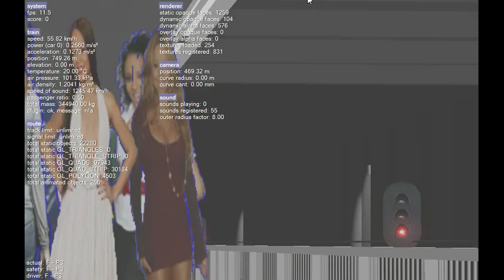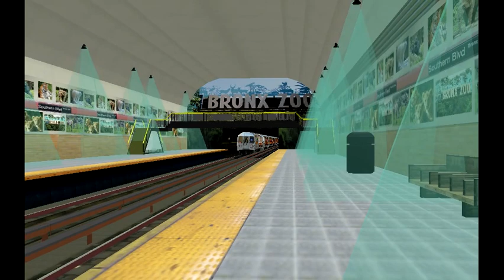OpenBve:Run by of R46 Cadillac on different lines